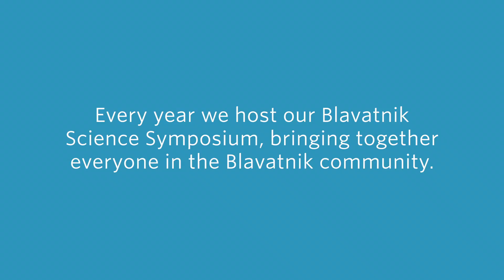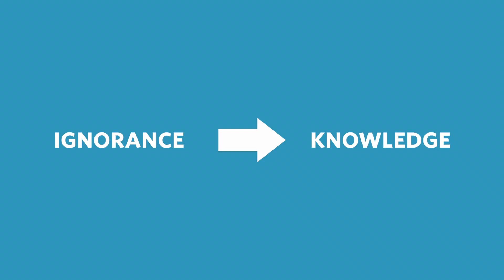Stuart Firestein, PhD, on Ignorance, Failure, Doubt & Uncertainty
This year the Blavatnik Awards for Young Scientists celebrates 10 years of driving the next generation of scientific innovation.

In this video, excerpted from the 2016 Blavatnik Science Symposium, hear from Stuart Firestein, PhD, chair of the Department of Biological Sciences at Columbia University, speaking on Ignorance, Failure, Doubt & Uncertainty.